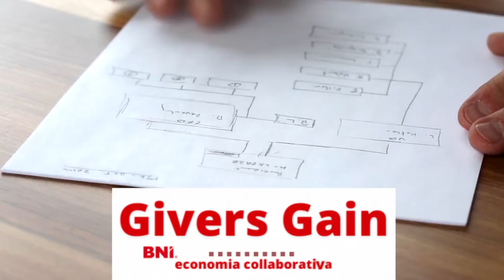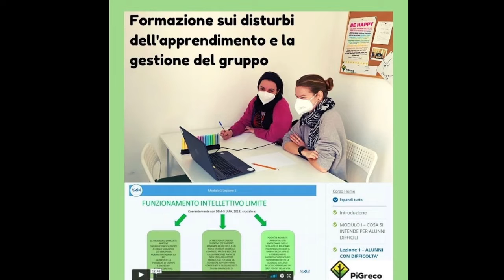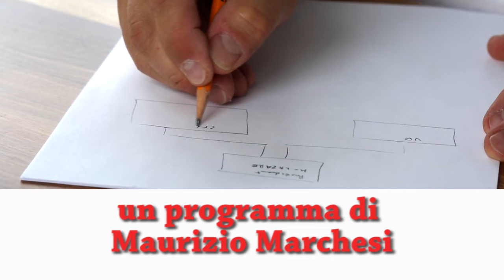Givers Gain - settima puntata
Laura Emiliani - Elisa Emiliani
Stefania Valtancoli